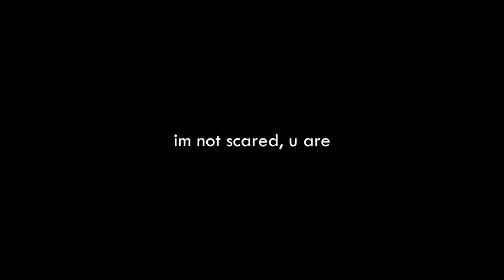4 PROFESSIONALS vs SLECHTSTE RACE OOIT!!